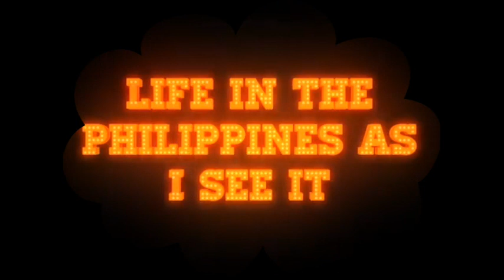Forginer Hand Washing In Philippines